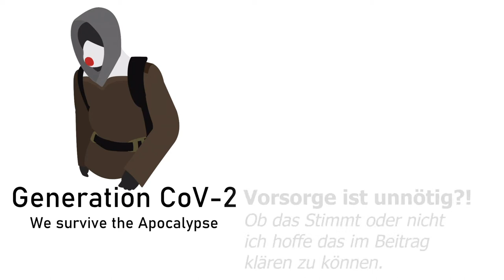Vorsorge, brauch ich nicht?! Ist das so?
Vorsorgeprioritäten:
1. Essen und trinken
2. Lebensnotwendige Medikamente
3. Hygieneartikel
4. Sonstige Medikamente
5. Nachschlagewerke (Es gibt viele freie PDF's zu jedem Thema)
6. Sonstiges Material das euch in Zukunft helfen kann

Damit bessert Er sein Taschengeld etwas auf.